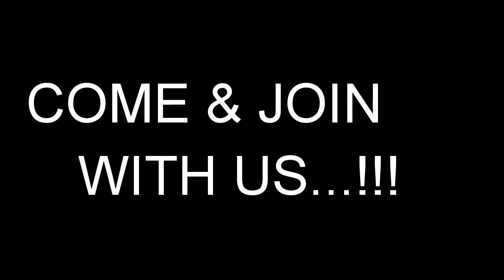KERJAAN LAUNDRY DI [KAPALPESIAR]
Assalamualaikum wr. Wb... Bagaimana kabarnya..? Semoga sehat semua ya... Amiin... Di video kali ini saya akan memberikan sedikit gambaran mengenai situasi dan cara kerja laundry man di kapal pesiar... Semoga video kali ini bisa sedikit menjawab imajinasi kalian tentang situasi sebenarnya khususnya yg mau melamar kerja di kapal pesiar ...simak videonya.. Semoga bermanfaat.